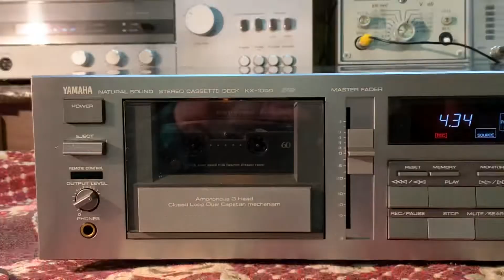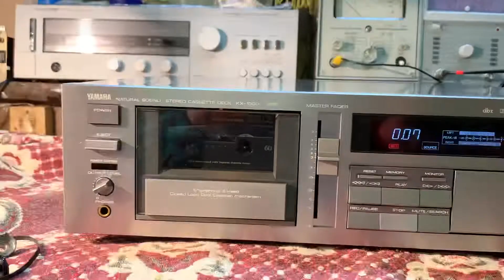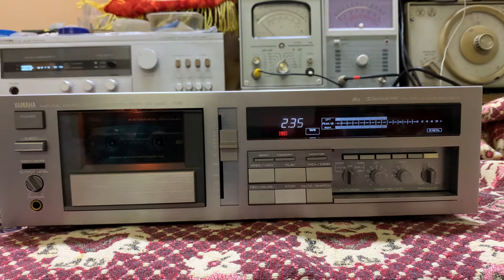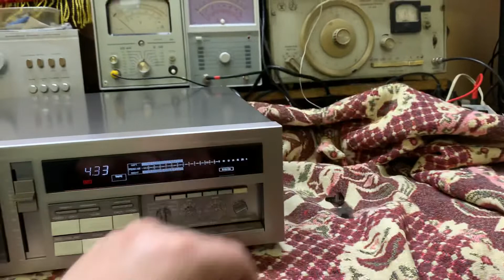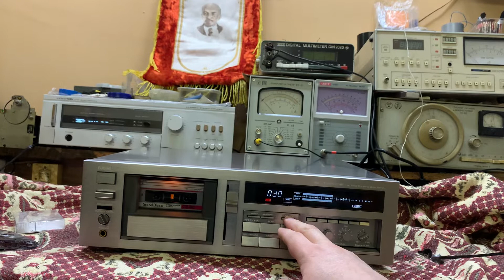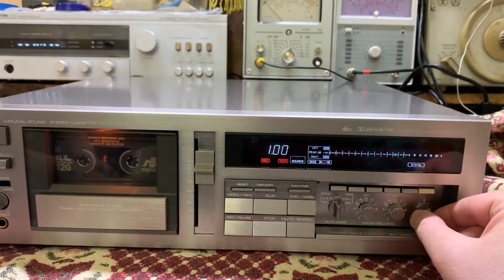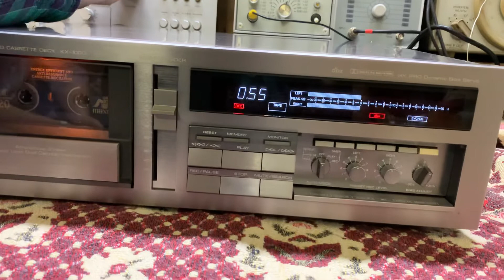Yamaha KX-1000. Кассетная дека.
Стереозвучание

Запись с Dolby, Dbx и без них на разных типах лент.